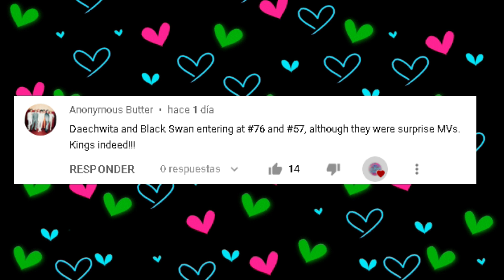TOP 3 GLOBAL Fastest Music Videos To Reach 28 Million Likes On Youtube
NEW ENTRY
BTS  DYNAMITE 2020